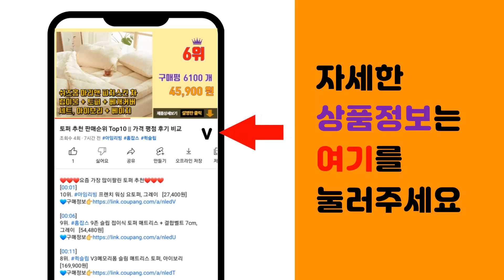엄브로바람막이 추천 판매순위 Top10 || 가격 평점 후기 비교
❤️❤️❤️요즘 가장 많이팔린 엄브로바람막이 추천❤️❤️❤️

[00:01]
10위. 엘로아 시티라벨 JK069 바람막이 후드 점퍼 [18,900원]

[00:06]
9위. 덴마크 브랜드 험멜 정품 HM-4900 바람막이 점퍼 윈드브레이커 [85,000원]

[00:11]
8위. R V넥 바람막이 [19,900원]

[00:16]
7위. #[언더아머] NC강남점 운동할때 가벼운 메쉬내피의 남성 스포츠스타일 윈드브레이크재킷 블랙    [50,000원]

[00:21]
6위. 남자 여자 무지 윈드브레이커 브이넥 바람막이 긴팔 티셔츠 [15,900원]

[00:26]
5위. 더베이직 남성용 스포츠 커버 중목 양말 12켤레 [11,850원]

[00:31]
4위. 아디다스 어반 미드 아노락 아웃도어 H13786 [75,260원]

[00:36]
3위. 엄브로 남성용 FW 집 트랙 탑 집업 65520U [33,040원]

[00:41]
2위. #[웰리스트] 남녀공용 런닝자켓 골프자켓 아노락 경량 투톤 바람막이자켓 하프집업 903+   [37,510원]

[00:46]
1위. 엄브로 루즈핏 트리코트 릴렉스 자켓 UN121SFT31 BLK [78,500원]